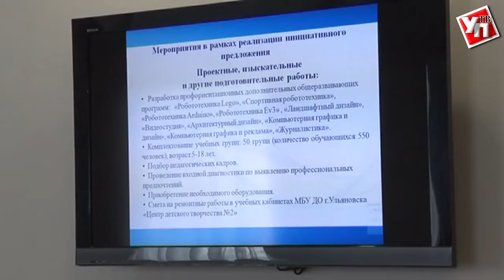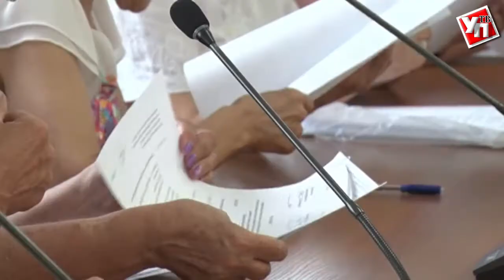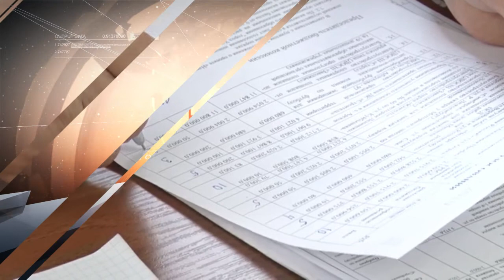В Ульяновске распределили «Народный бюджет»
Народный бюджет –  возможность для каждого ульяновца поучаствовать в распределении средств городской казны. Программа подразумевает распределение части бюджетных средств муниципалитета комиссией, состоящей из местных жителей. Так образом, ульяновцы напрямую общаются с представителями власти. Всего на 2019-й год подготовлено 15 заявок. По итогам голосования наибольшее количество баллов набрали девять из них.